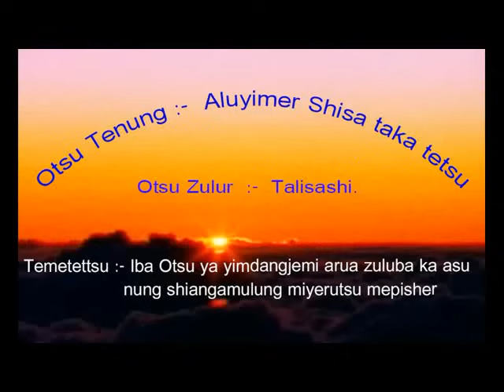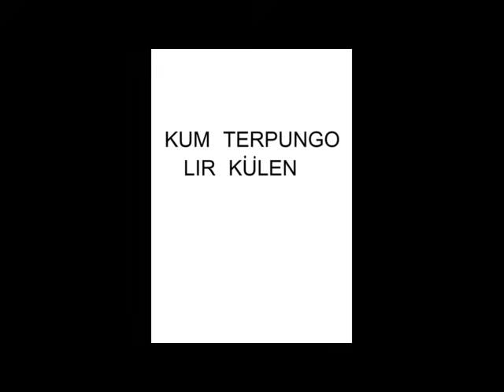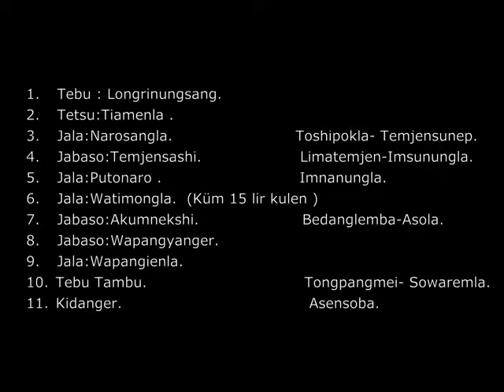Ao short movie#Naga movie Aluyimer Shisa taka tetsü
This movie was make at khensa village, Mokokchung, Nagaland